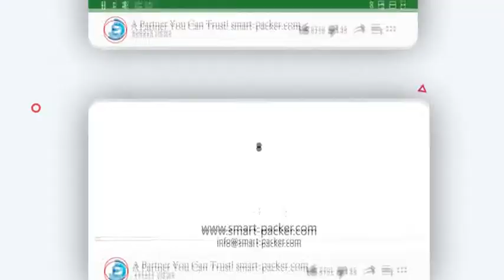Automatic 2 nozzles water bottle plastic bottle filling machine filler line